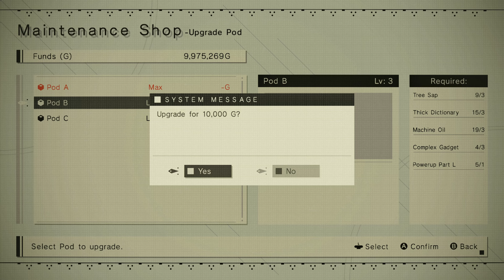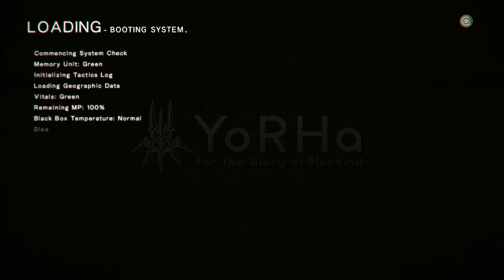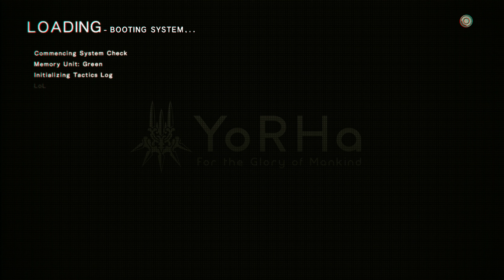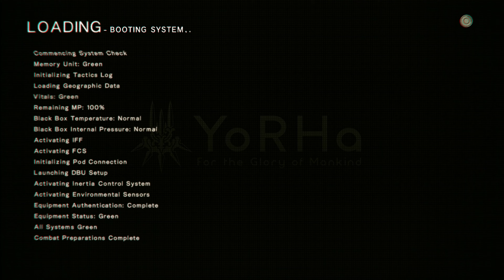Replay NieR:Automata in 2024 PT. 23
Mods:
Nier Automata Mod Helper (NAMH)
FAR、Lod mod、Reshade all enable.

Game runs at 1080P@60FPS with custom graphic settings.